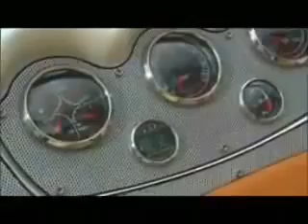Chris Craft Lancer 20 Runabout - iboats.com